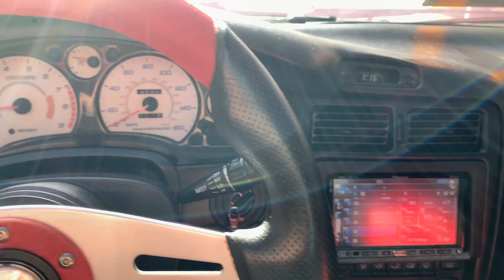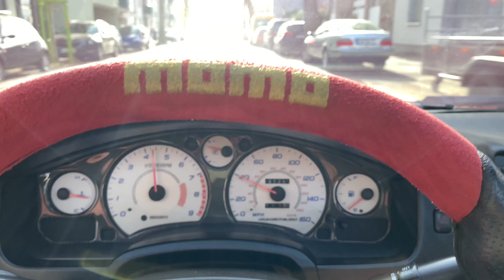Toyota MR 2, Dorin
Toyota MR2, Dorin